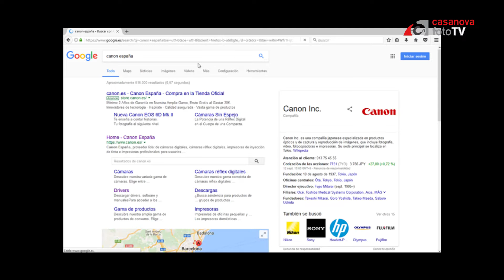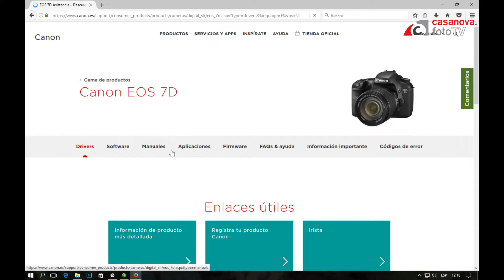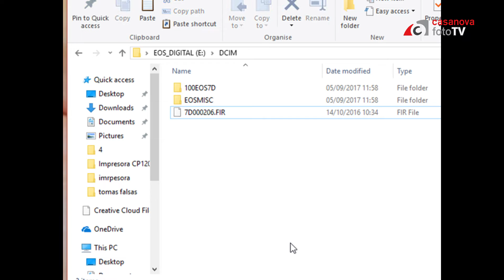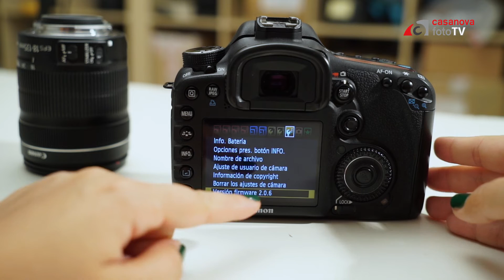Cómo actualizar el firmware de tu cámara Canon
Os explicamos cómo hacer la actualización de un firmware en una cámara Canon para que perdáis el miedo a hacerlo.